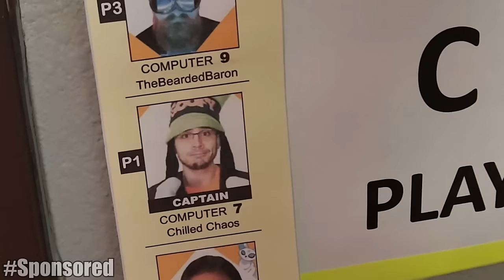MARINATING UP A FINE FISH STEW! | The Classic Bush Bamboozle! (First Class Trouble w/ Friends)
How many of my friends are going to be confused by the bush? I THINK WE ALREADY DID THIS TO LARRY?!